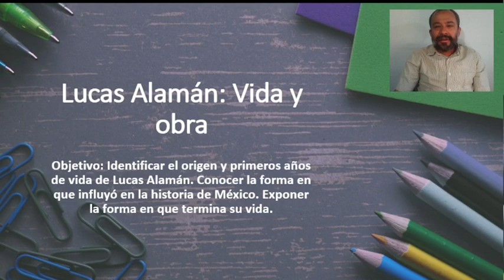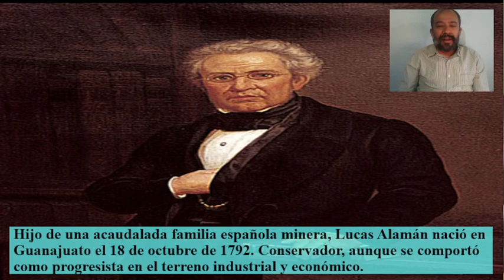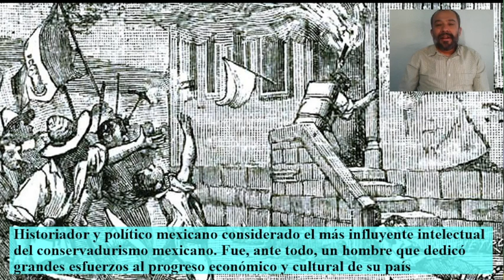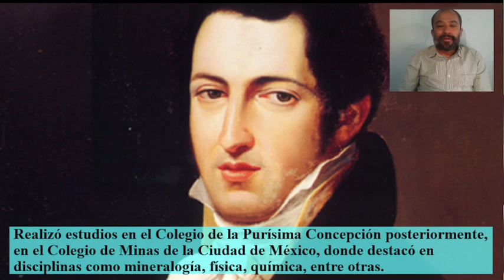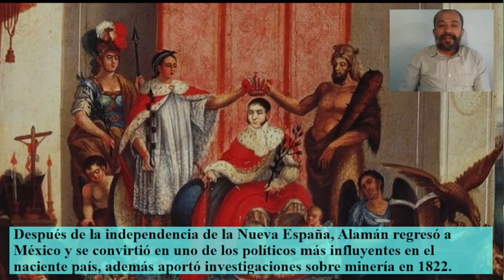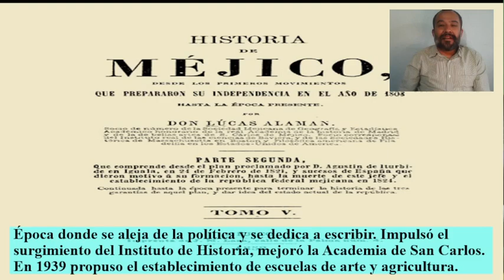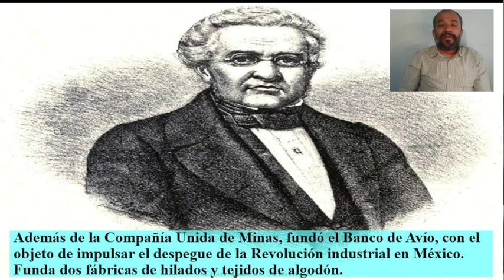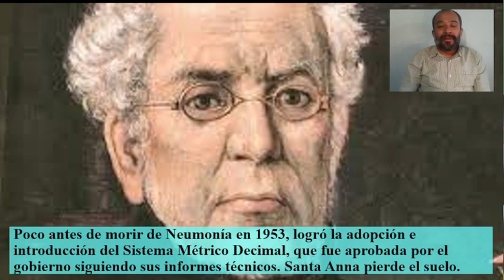Lucas Alamán: Vida y obra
Identificar el origen y primeros años de vida de Lucas Alamán. Conocer la forma en que influyó en la historia de México. Exponer la forma en que termina su vida.